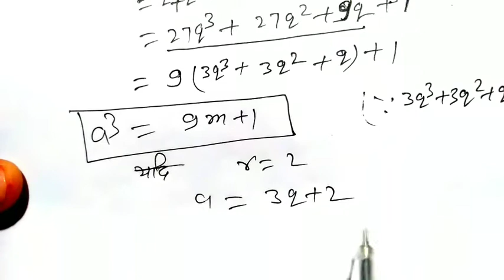Class 10th maths chapter 1 Exercise 1(A)Q10 solution NCERT pattern UP board